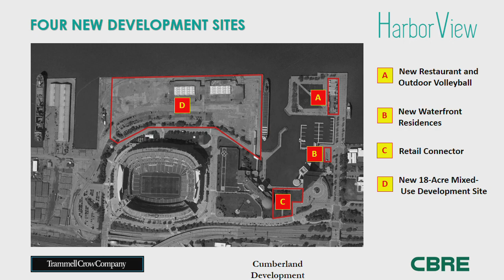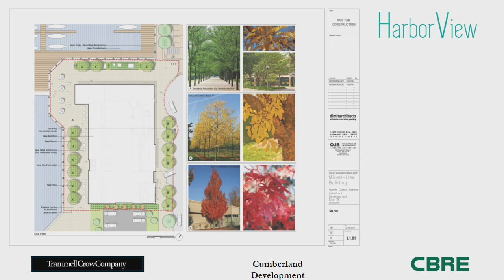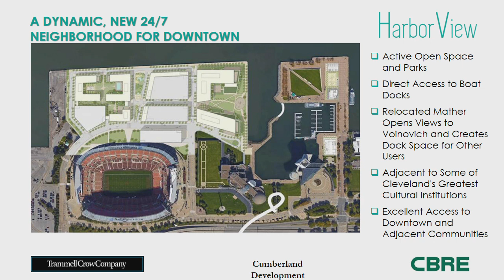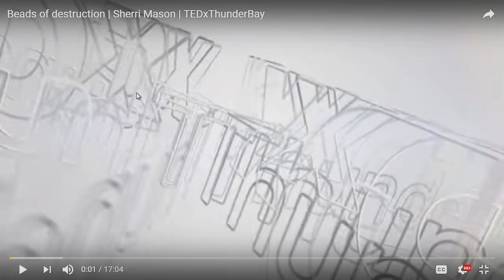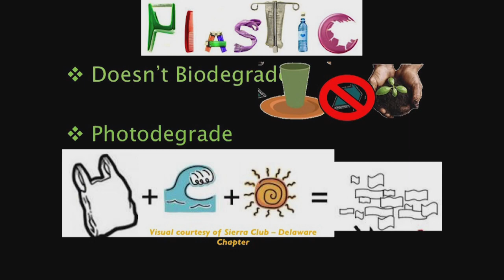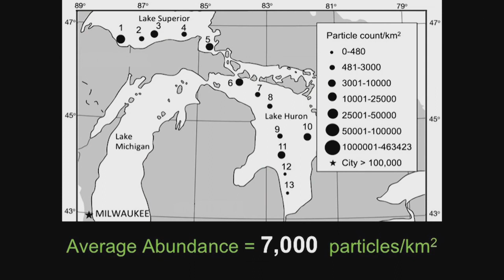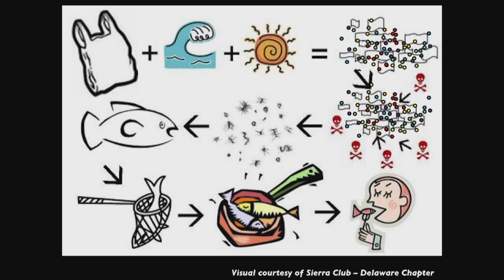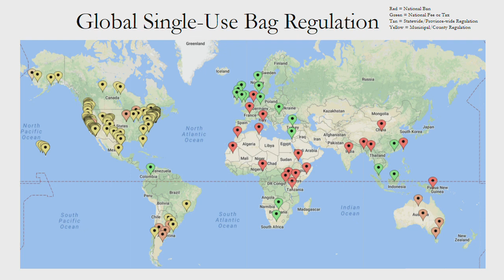2017.11.01 Education, Environment & Sustainability Committee Meeting